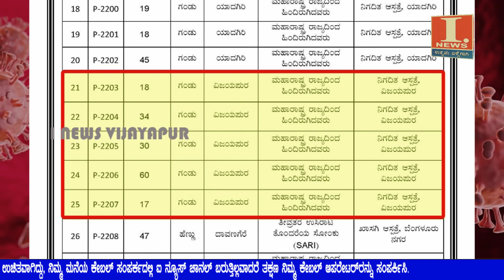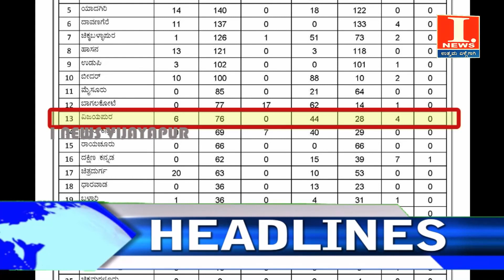ವಿಜಾಪುರದಲ್ಲಿಒಂದೇದಿನದಲ್ಲಿಒಂದ್ ಅಲ್ಲಾ ಎರಡುಅಲ್ಲಾ ಬರೋಬ್ಬರಿ 6 ಪ್ರಕರಣ. ಒಟ್ಟು ಸೋಂಕಿತರ ಸಂಖ್ಯೆ76ಕ್ಕೆ ಮುಟ್ಟಿದೆ.